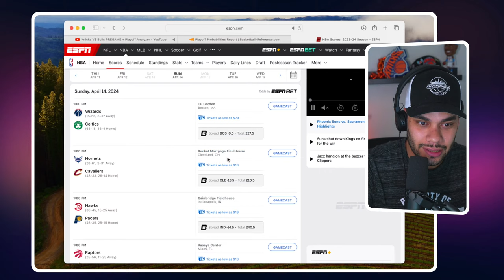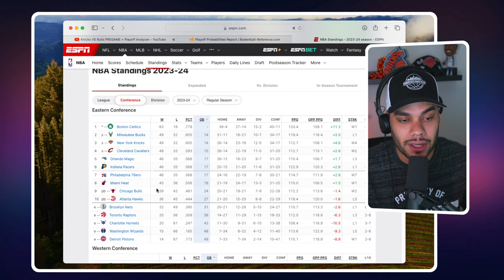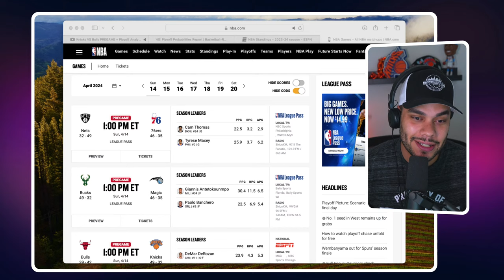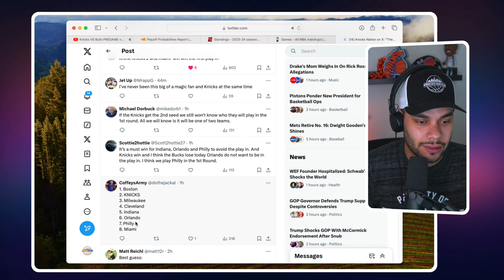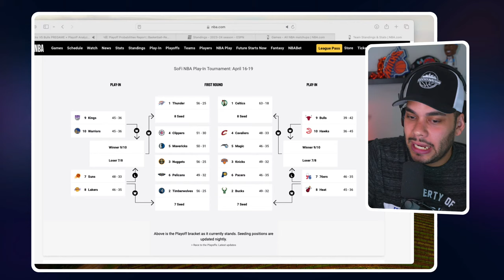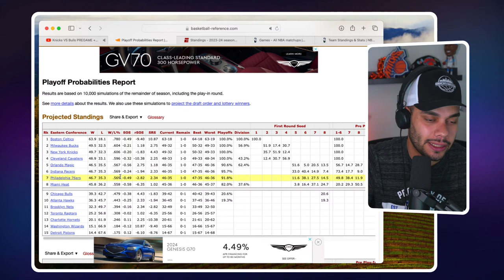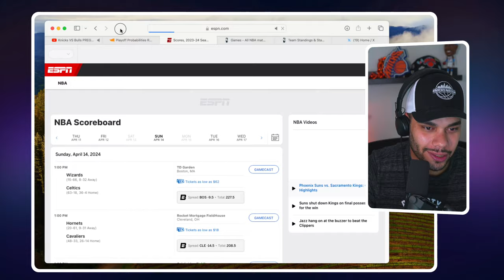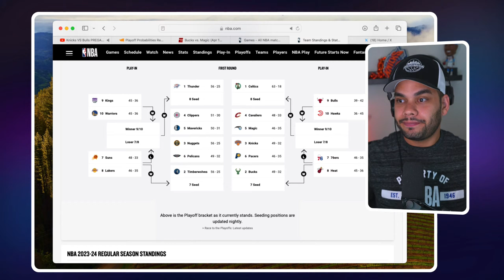Knicks VS Bulls PREGAME + Playoff Analyzer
Knicks VS Bulls Pregame show

Knicks Gear